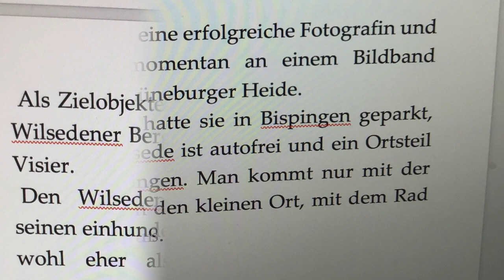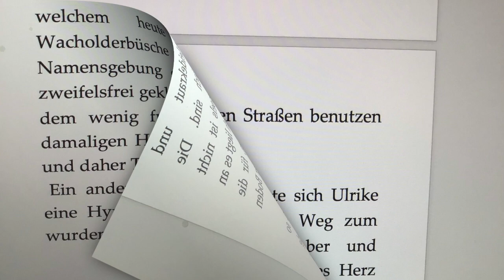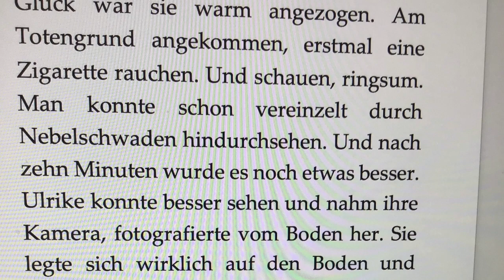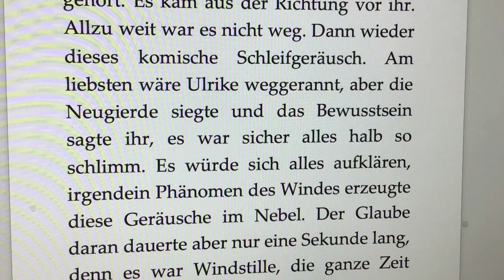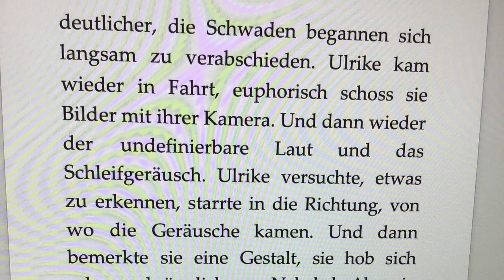Leseprobe...Im Totengrund...aus dem Buch MANCHMAL ENDET ES TÖDLICH von Bernd Töpfer